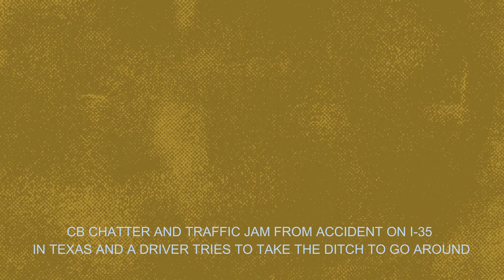MASSIVE traffic jam on I-35 in Texas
This was the result of the presumed fatality big rig crash on I-35 mile marker 78 northbound lane in Texas. This is mostly CB chatter with a stuck big rig trying to bypass by using the ditch as a exit ramp. As expected he got stuck!